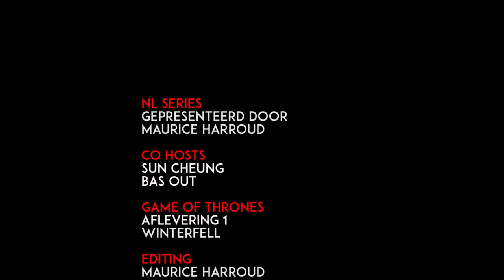Game of Thrones review aflevering 1 Winterfell Nederlands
Game of Thrones is begonnen. Maurice, Sun en Bas doen een review van de eerste aflevering van seizoen 8. De aflevering heeft de toepasselijke titel 'Winterfell'.  Natuurlijk kijk wel eerst de episode voordat je deze video kijkt. Dus voor de liefhebbers om nog even in te komen voordat episode 2 wordt uitgezonden.